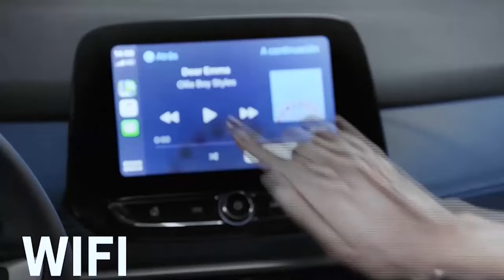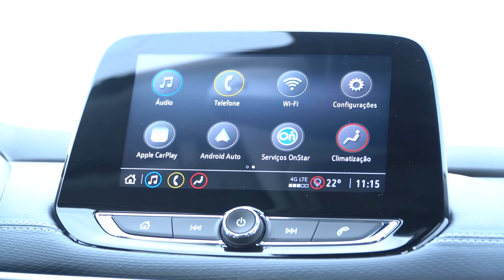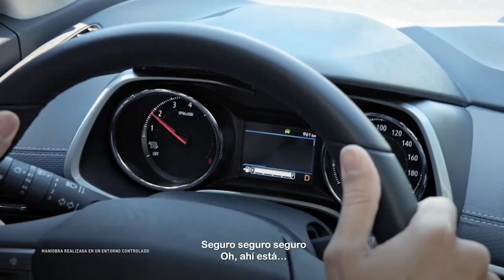Entre 2 INGENIEROS: La NuevaTracker Turbo 1.2 motor y auto en profundidad.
Una charla técnica entre el Ingeniero Garibaldi y el Ingeniero Fioco, Director de Producto GM Sudamérica, para conocer detalles de mecánica, motor y diseño de esta nueva SUV Global de Chevrolet.

Nuevo video de AUTOTECNICATV Tecnología Clara y Simple con el Ingeniero Garibaldi. Producción y dirección general de Roby Massarotto.
Un show que te invita a recorrer el mundo de los automóviles con una visión innovadora anticipando el futuro del universo motor. ¿Que nos ofrece toda la nueva tecnología? ¿Cómo será el futuro de la movilidad? Los nuevos vehículos, tecnologías, novedades y tendencias presentadas en los principales Motor Shows internacionales. Test-Drive; Novedades de la industria; Deporte Motor; Consejos para el buen uso del auto, cuidar la ecología y conducir seguros.